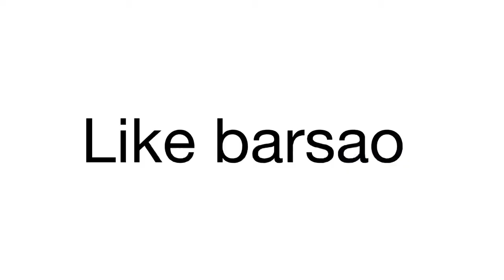Rap v/s Shayari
Rap vs shayari
thebadboy0